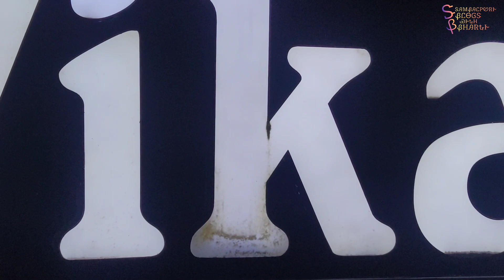ବାବୁ ରାକ୍ଷୀପୂର୍ଣିମା ଛୁଟି ରେ ଆସିଥିଲା ଆଜି (ସୋମବାର)ପଲାଲା 😔